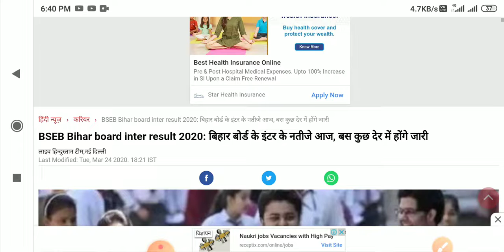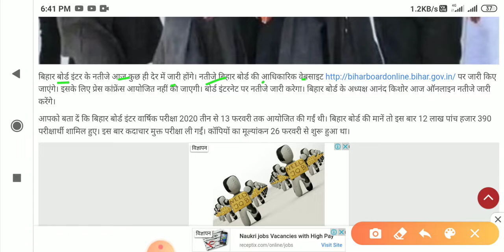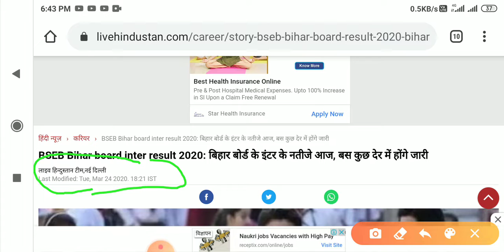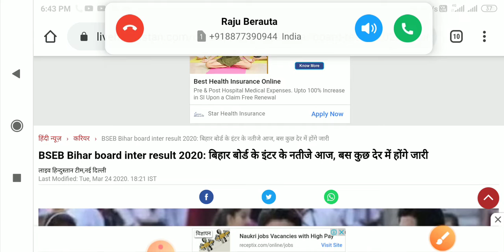Bihar board | इंटर रिजल्ट आज 24March आज होगा जारी । Bihar board 12th inter result today decelar 2020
Title video

दोस्तो आज की इस वीडियो में मैं आपको बताने वाला हूँ कि आप ..Bihar board | इंटर रिजल्ट आज 24March आज होगा जारी । Bihar board 12th inter result today decelar 2020 | inter result chek 2020

Our other videos Youtube Playlist Video

Bihar board | इंटर रिजल्ट आज होगा जारी । Bihar board 12th inter result today decelar 2020 | inter result chek 2020